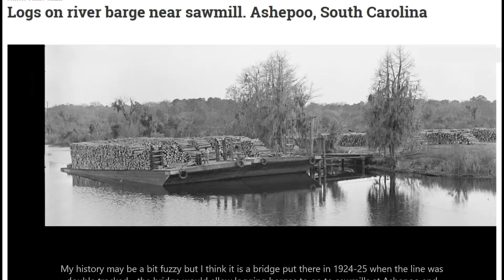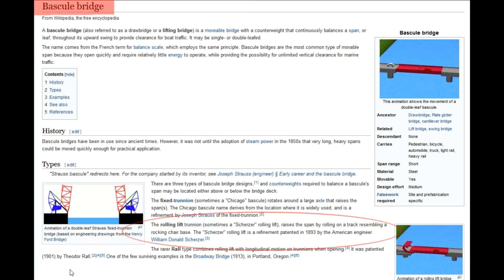Ashepoo River Railroad Trestle 2020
May 31, 2020 - The CSX railroad trestle over the Ashepoo River near Green Pond, South Carolina on the Charleston / Savannah line.